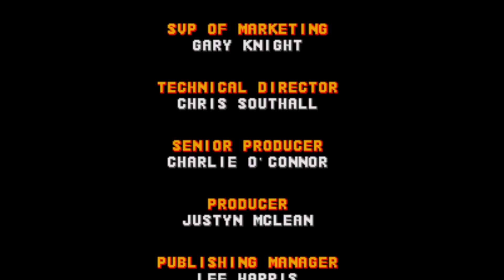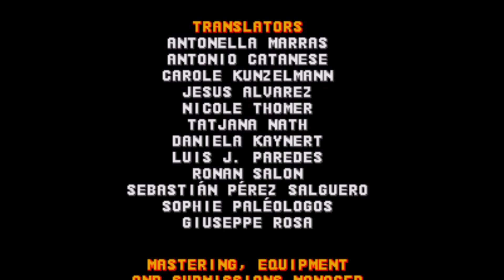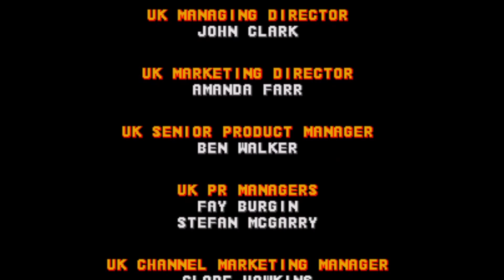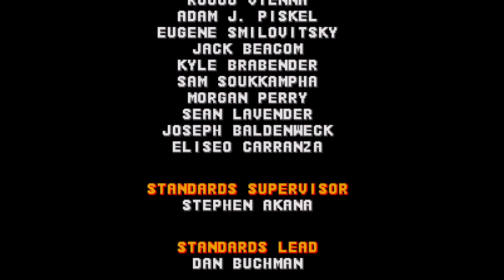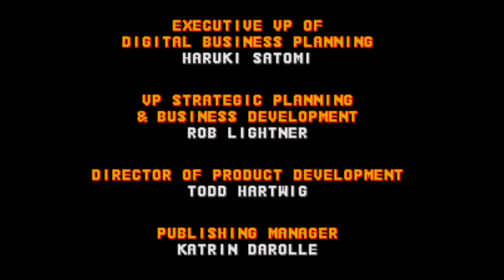Sonic CD [4]